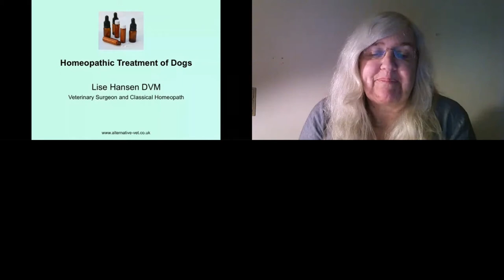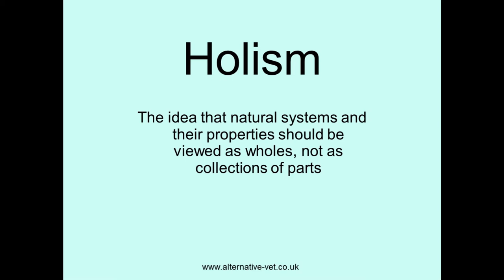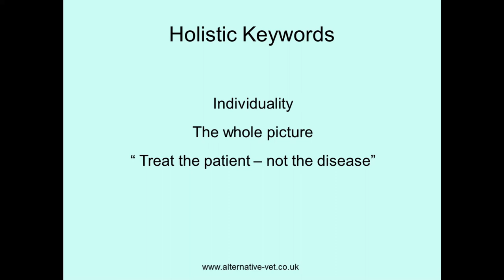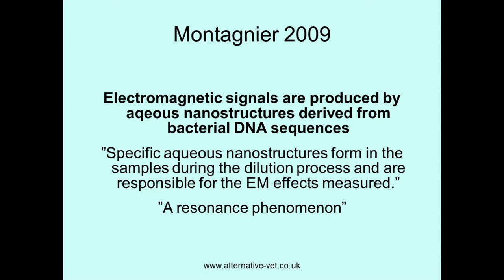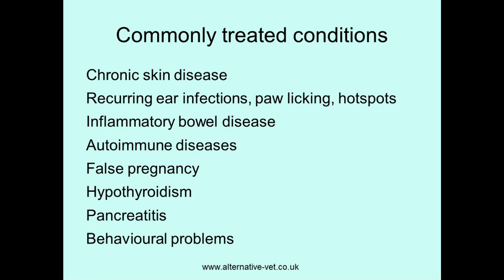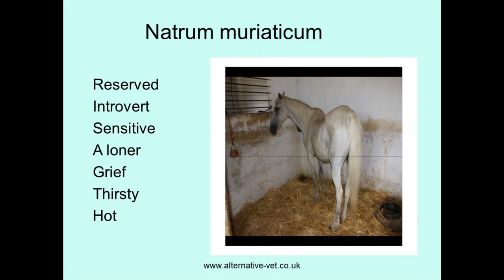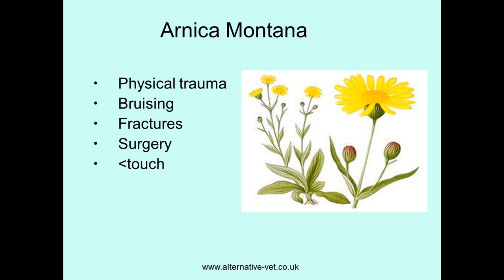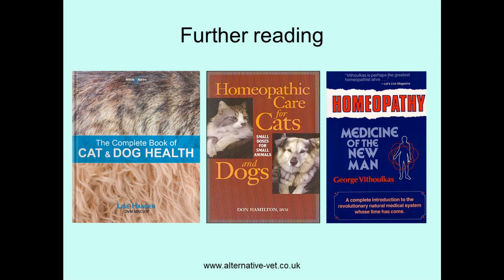The secret wisdom of homeopathy - Integrative medicine for dogs - Lise Hansen.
Lise Hansen is a veterinary surgeon and a classical homeopath.  Lise teaches and lectures internationally to animal carers and veterinary colleagues alike.
Lise´s book, The complete book of Cat and Dog Health was published in 2019.